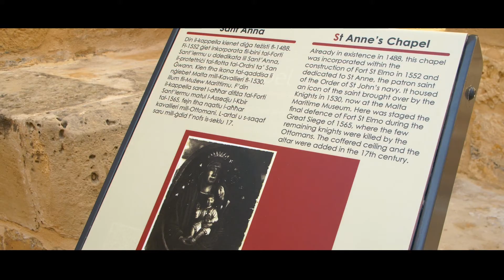Fort St. Elmo - L-Assejdu il-Kbir (Maltese Version)